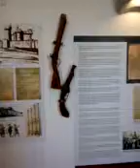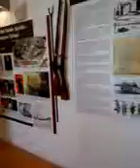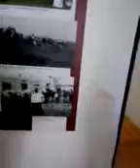Visita al castello di S.Severa RM musei